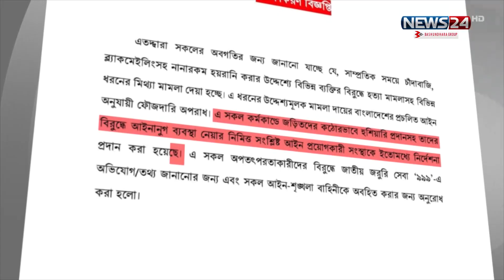ছাত্র-আন্দোলনে শহিদদের তালিকায় যোগ হলো আরও এক নাম | Quota Movement | News24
NEWS24 Team